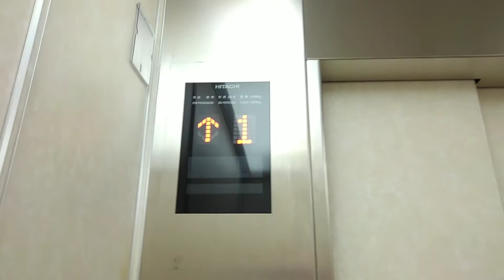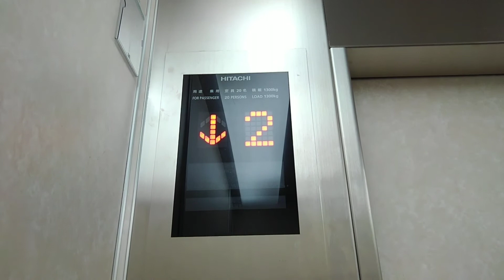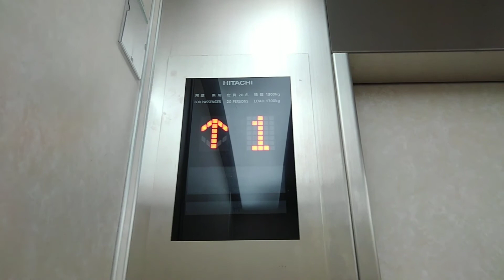[D型から更新]イオン京橋店のエレベーター(再撮影)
機種:Gセレクト
用途:乗用
定員:20名
積載:1300kg
設置台数:1